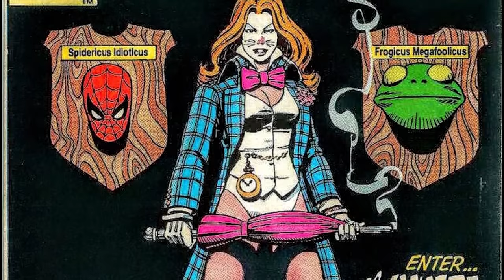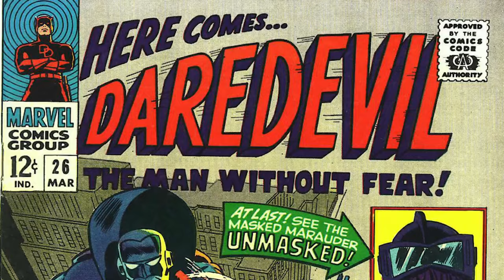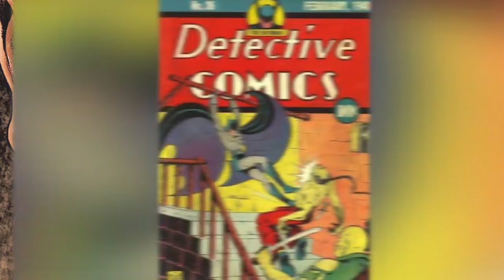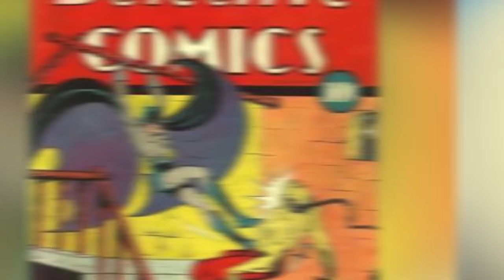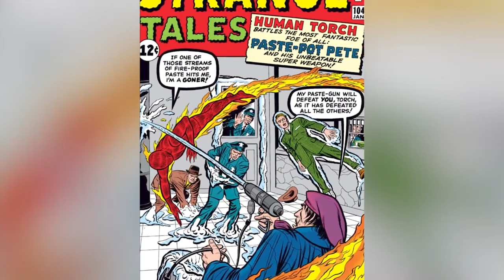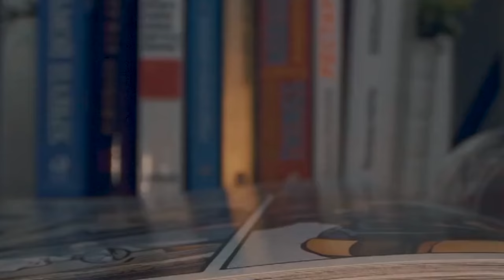Useless Villains Worthless In A Fight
In this comic breakdown, we're counting down the top 10 most useless and worthless villains in the world of Marvel Legends. These characters may look tough, but they are no match for our superhero favorites. Get ready for some laughs as we dive into the ridiculousness of these villains in the world of comic books. Today on Top 10 Nerd Elite, these are the Useless Villains Worthless In A Fight.